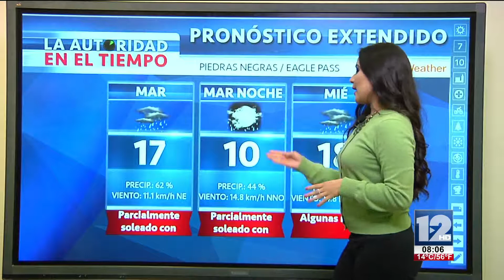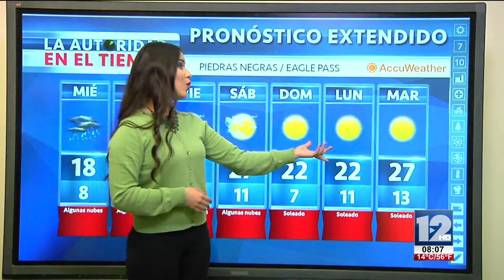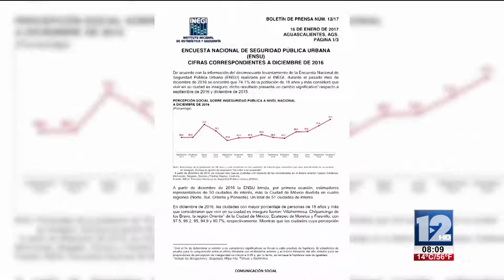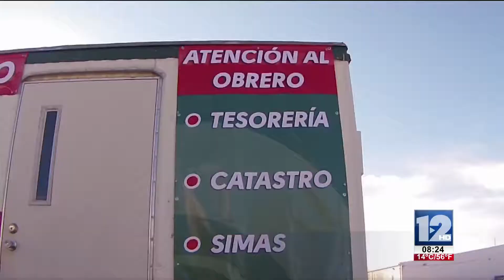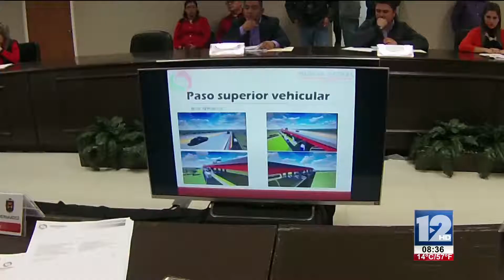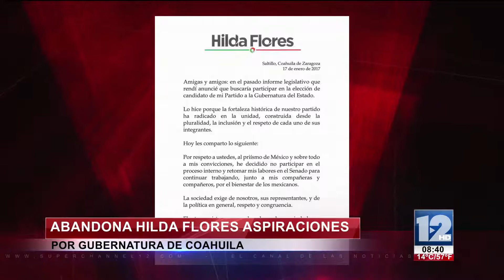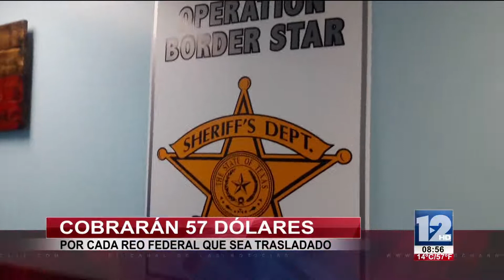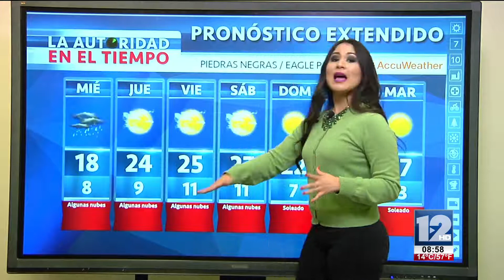TELEZÓCALO NOCTURNO│17 DE ENERO 2017